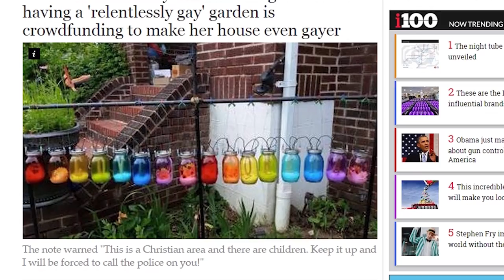Unravel Revealed at E3, Relentlessly Gay Gardens, and the Royal Flush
Today Zakk and Anthony discuss everything the internet loves, pretty people on giant water slides, Real video games with real passion and rebelling against the man with uh... relentlessly gay gardens?

More on todays stories!!

Thanks to DecrepitSundew 3 for introducing us!!

If you want to be cool like DecrepitSundew submit your clip of you introducing us

▼ Links

▼ Heartbeat

▼ Freedom!

▼ Music